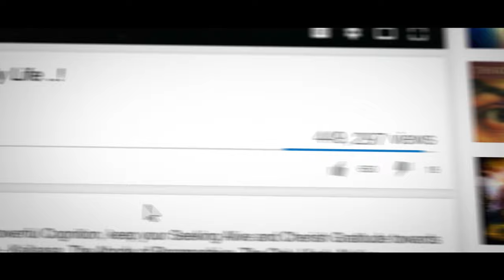Feminine Version of Advaita.. You You You You..!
Anandamaga Irungal ..!
Be Blissful ..!